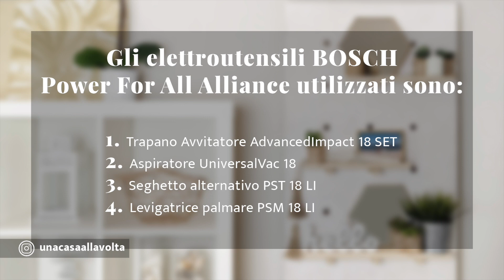DIY | Come realizzare un ORGANIZER da parete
Realizza la tua prima pegboard ✨

Tutti sognano il DIY ma poi si bloccano: ma come si fa, non ho gli attrezzi giusti e poi non ci arriva il filo, e poi chissà quanto tempo ci metto…vero?

Vi piacerebbe “creare” ma siete bloccate/i.
So come vi sentite ed ho la soluzione.

Oggi realizzeremo insieme una decorazione a parete perfetta per tanti ambienti: sempre con il mio stile e sempre in modo facile, pratico e veloce. Insieme a Bosch realizzeremo una Pegboard.

Bosch ha infatti ideato una linea di elettroutensili a batteria per semplificarci la vita e per velocizzare tante lavorazioni: sto parlando del sistema Power for All Alliance una piattaforma che unisce più di 40 utensili Bosch per la casa ed il fai da te alimentati dalla stessa batteria al litio da 18V che funziona anche sugli utensili di altri 5 brand diversi!

Grazie a Bosch è possibile:
⁃ risparmiare soldi perché se hai già una batteria Bosch da 18V, puoi arricchire la tua dotazione di elettroutensili acquistando solamente il corpo macchina senza batteria, che ha un costo nettamente inferiore rispetto alla versione completa.
- organizzare meglio lo spazio dedicato al “fai da te” perché non abbiamo 10 caricatori differenti, ma 1 SOLO.
⁃ avere un occhio di riguardo per l’ambiente perché le batterie sono difficili da smaltire ed inquinano.

Per realizzare la Pegborad vi servirà:
- Tavola di legno della misura 60x90
- Matita, gomma, riga lunga o righello
- Bastoncini di legno diametro 2 cm
- Mensole
- Bomboletta Spray bianca

Gli elettroutensili Bosch della linea Power for All Alliance che ho utilizzato sono:
- Trapano Avvitatore AdvancedImpact 18 SET
- Aspiratore UniversalVac 18
- Seghetto alternativo PST 18 LI
- Levigatrice palmare PSM 18 LI

Per rilevare e misurare:
Truvo (rilevatore) + Zamo (misuratore)

Lasciatevi guidare da Bosch e per i vostri prossimi utensili ricordatevi di scegliere la batteria POWER FOR ALL al litio da 18 Volt di BOSCH.

Datevi il permesso di essere creativi e semplificate il “fai da te” grazie alla
piattaforma Bosch Power for All Alliance.

Francesca